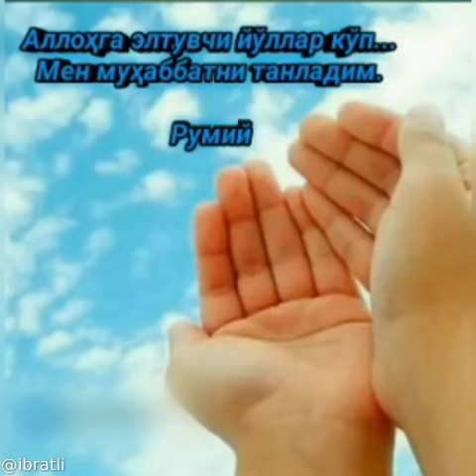Каерда мехр дуо булса уша ерда хаёт булади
Каналга обуна булин